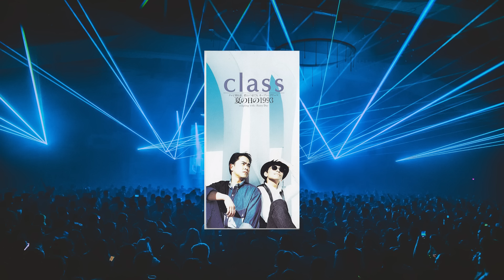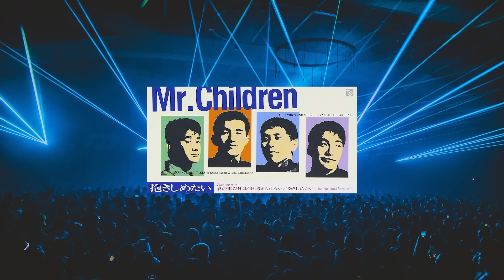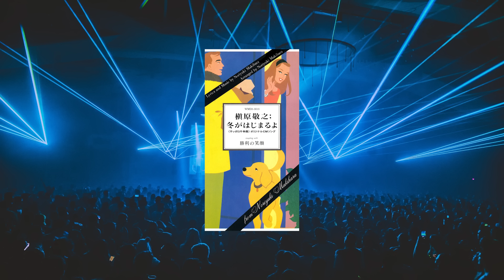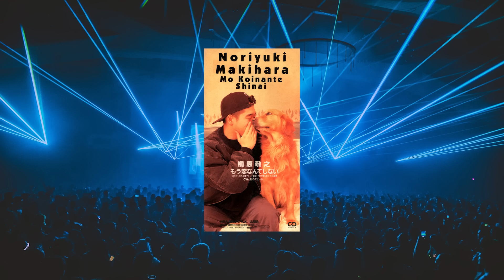【懐メロ】昔懐かしヒットソング集結‼1990年代邦楽名曲メドレー♪恋心,愛は勝つ,おどるポンポコリン,そばかす ,今すぐKiss Me,ロビンソン ,真夏の果実など…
0:00 B.B.クィーンズ おどるポンポコリン
1:07 小泉今日子 あなたに会えてよかった
3:00 小泉今日子 学園天国
4:51 大黒摩季 別れましょう私から消えましょうあなたから
6:36 中山美穂 ただ泣きたくなるの
8:52 中山美穂&WANDS 世界中の誰よりきっと
10:09 浜田省吾 悲しみは雪のように
12:04 たま さよなら人類
13:58 class 夏の日の1993
15:56 Every Little Thing  Time goes by
18:06 Every Little Thing 出逢った頃のように
20:12 久保田利伸 LA・LA・LA LOVE SONG
22:00 GLAY HOWEVER
24:15 GLAY Winter, again
26:05 globe DEPARTURES
29:31 H Jungle with t WOW WAR TONIGHT～時には起こせよムーヴメント～ (MILLION MIX)
34:08 JITTERIN'JINN 夏祭り
35:23 JUDY AND MARY そばかす
36:53 KAN 愛は勝つ
38:46 Kiroro 長い間
41:20 L'Arc-en-Ciel winter fall
42:53 LINDBERG 今すぐKiss Me
44:12 Mr.Children シーソーゲーム ～勇敢な恋の歌～
45:42 Mr.Children innocent world
47:40 Mr.Children 抱きしめたい
49:41 Mr.Children Tomorrow Never Knows
53:01 プリンセスプリンセス DIAMONDS
54:54 PUFFY アジアの純真
57:02 山下達郎 クリスマス・イブ
58:53 森高千里 ジン ジン ジングルベル
1:00:10 広末涼子 MajiでKoiする5秒前
1:01:49 広末涼子 大スキ!
1:03:19 サザンオールスターズ エロティカ・セブン EROTICA SEVEN
1:04:45 サザンオールスターズ  涙のキッス
1:06:43 サザンオールスターズ　真夏の果実
1:08:47 SPEED my graduation
1:10:28 SPEED White Love
1:12:53 ブラックビスケッツ Timing ～タイミング～
1:15:10 ポケットビスケッツ YELLOW YELLOW HAPPY
1:17:15 米米CLUB 君がいるだけで
1:18:54 平松愛理 部屋とYシャツと私
1:20:22 T.M.Revolution  HIGH PRESSURE
1:21:52 THE BLUE HEARTS 情熱の薔薇
1:23:12 TRF  BOY MEETS GIRL
1:25:31 TRF survival dAnce 〜no no cry more〜
1:27:49 猿岩石 白い雲のように
1:29:47 岡本真夜 TOMORROW
1:31:31 沢田知可子 会いたい
1:33:27 スピッツ ロビンソン
1:35:32 シャ乱Q ズルい女
1:37:38 槇原敬之 冬がはじまるよ
1:39:11 槇原敬之 もう恋なんてしない
1:41:18 今井美樹 PIECE OF MY WISH
1:43:18 今井美樹 PRIDE
1:45:12 美空ひばり 川の流れのように
1:47:06 徳永英明 壊れかけのRadio
1:49:44 井上陽水 少年時代
1:51:11 藤井フミヤ TRUE LOVE
1:52:42 福山雅治 HELLO
1:54:04 宇多田ヒカル Automatic
1:56:20 相川七瀬 恋心
1:57:48 広瀬香美 ロマンスの神様
1:59:20 モーニング娘。 LOVEマシーン